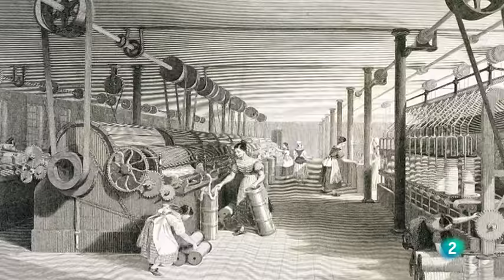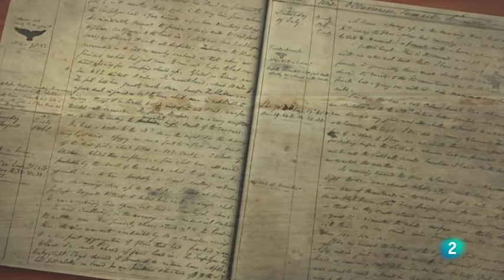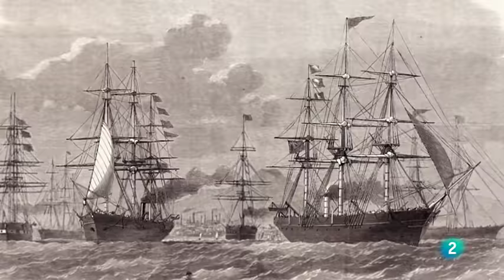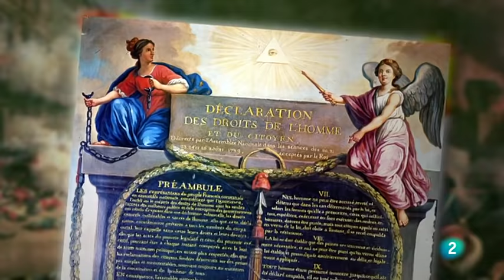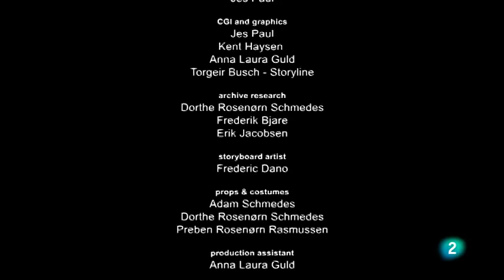Grandes documentales - El gigante del Ártico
La ballena boreal es una de las criaturas más grande del mundo y, al mismo tiempo, la más longeva. Se documentará la historia de una de ellas, de 211 años de edad, cuyo nacimiento se situaría allá por 1790. Durante estos dos siglos, vemos cómo ha evolucionado la situación de la población de ballenas.